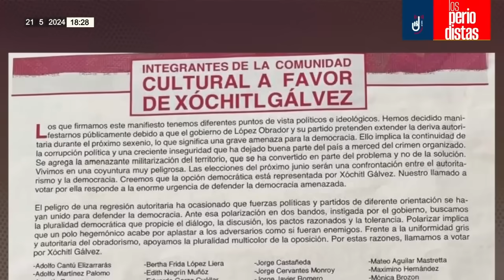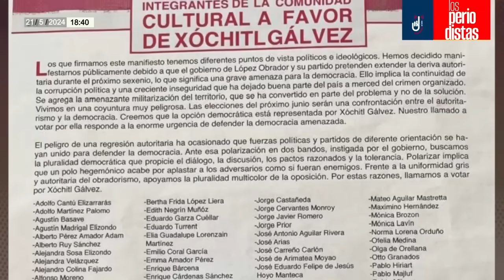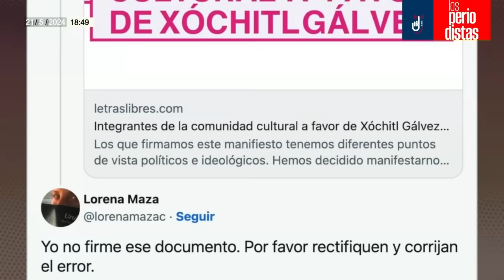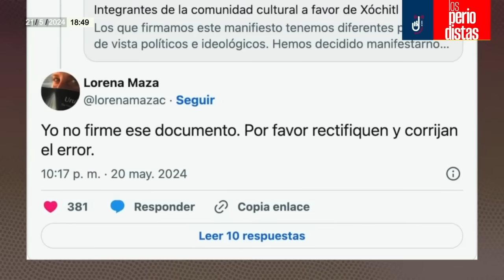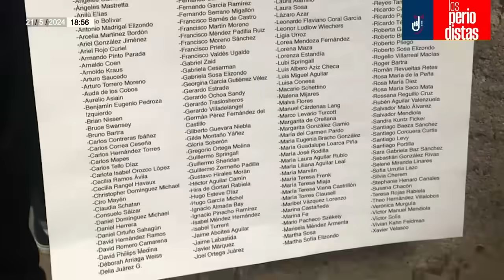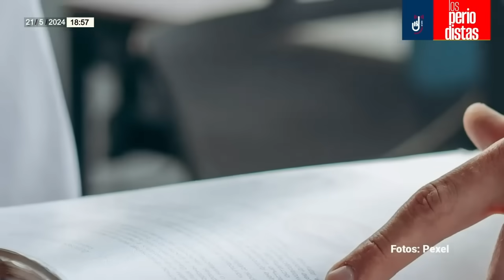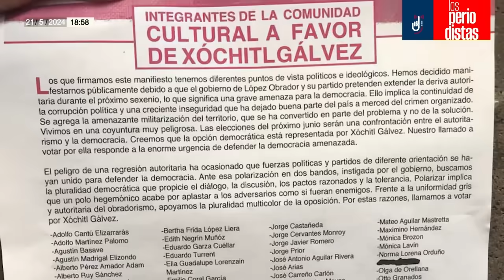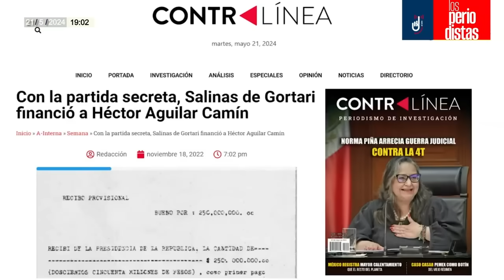Análisis ¬ AMLO responde fuerte a los intelectuales de oposición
Álvaro Delgado y Alejandro Páez Varela analiza las reacciones del Presidente López Obrador y la candidata a la Presidencia, Claudia Sheinbaum, después de que un grupo de abajofirmantes manifestó su apoyo a Xóchitl Gálvez y al PRIAN…